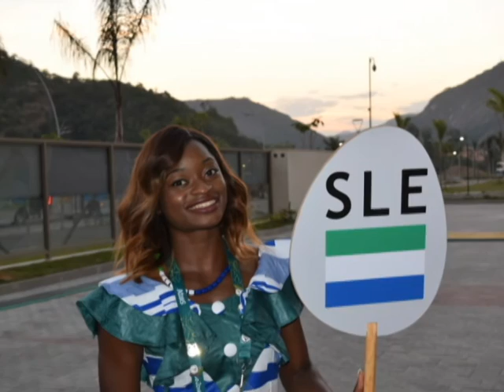RIO OLYMPICS SWIMMING RESULT FOR OSMAN KAMARA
Sierra Leone Swimmer Osman Kamara set a new national Record in the Rio Olympics. He swam on Thursday 11th August in Heat 2.  Here is the report from Unisa Deen Kargbo